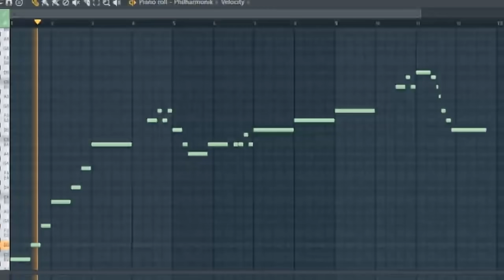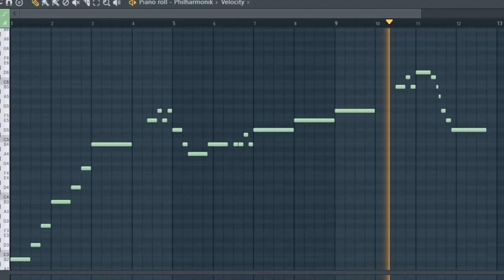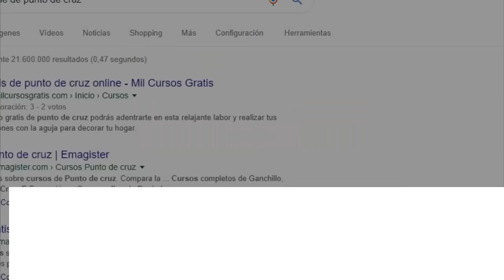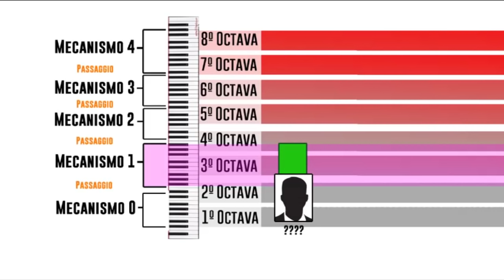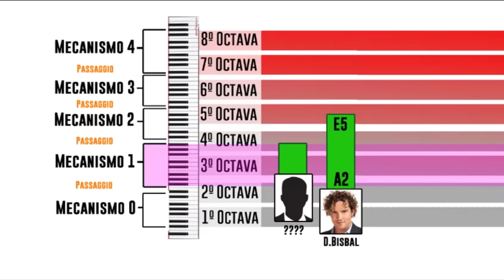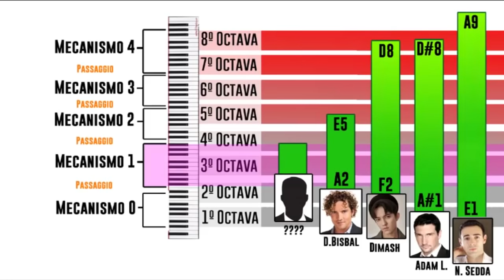Analizando a Dimash | Los mecanismos vocales